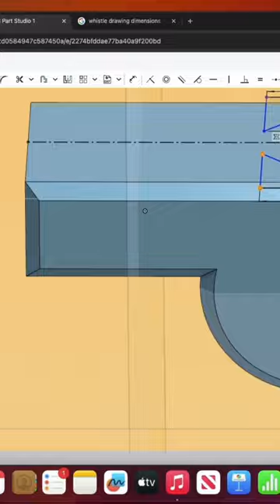Creating a WHISTLE in OnShape (Timelapse Pt. 1)